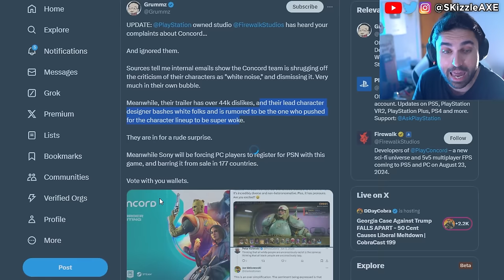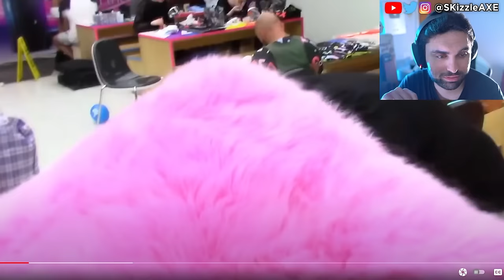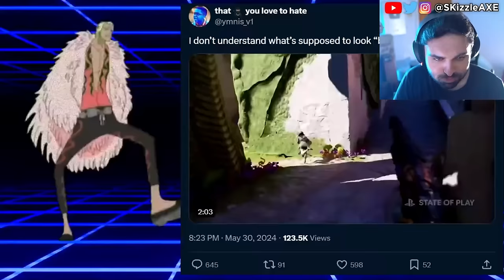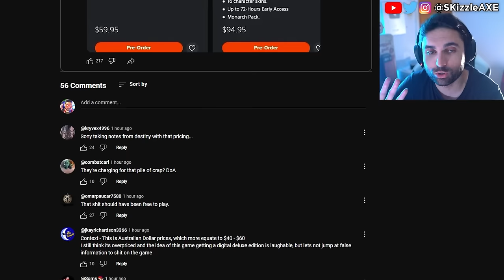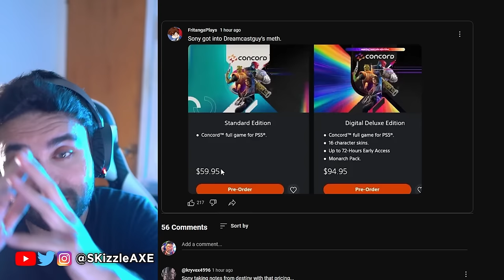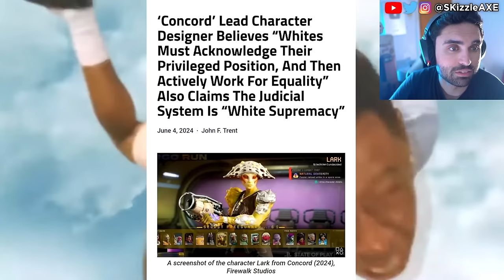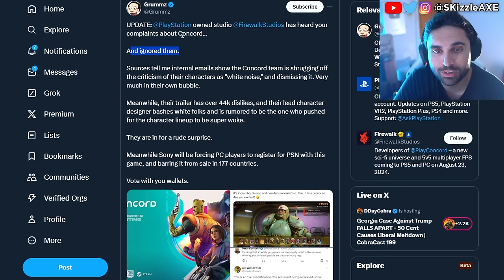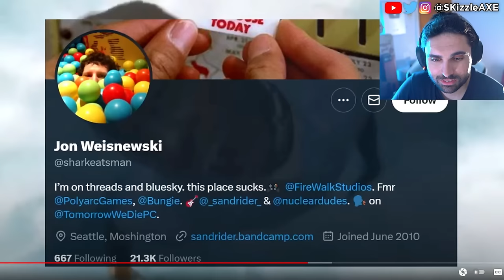WOKE Strike Shut DOWN... 😵 - PlayStation CANCELS - Concord, Black Ops 6, COD Warzone, GTA 6 PS5 Xbox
Playstation's NEW WOKE $90 Live Service Game Concord Wants You To Acknowledge Your White Privilege.
Call of Duty also got hit with woke disaster. PlayStation revealed Concord and Silent Hill 2 during State of Play but apparently its woke. Insomniac Games calling for more representation in Marvel Wolverine game. Stellar Blade Releases UNCENSORED Outfits After Gamers Fight Back | Woke Games Journalists Are MAD. Asmongold is getting some heat because of Assassin's Creed Shadows.